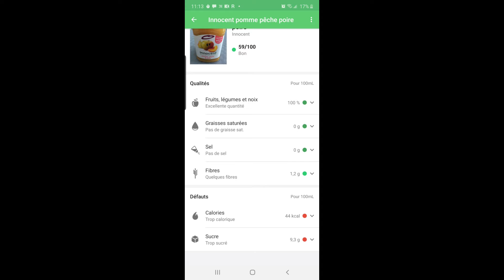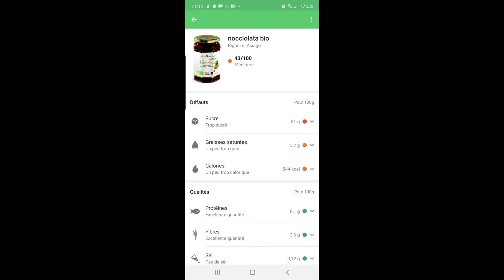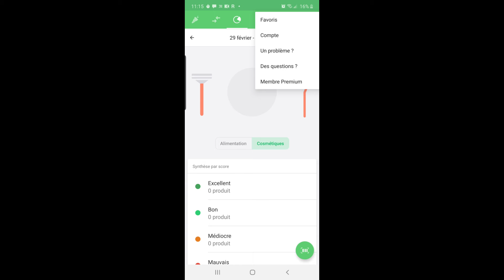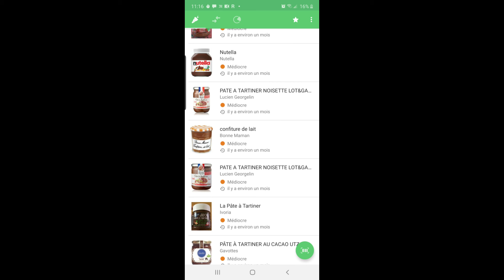Une application pour savoir ce qu'on mange